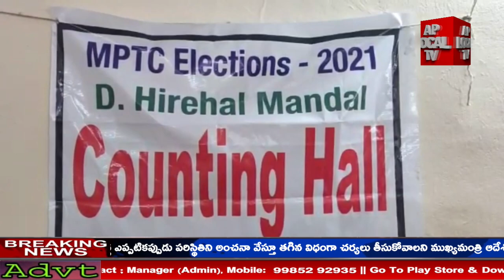అనంతపురం డి హిరేహాల్ మండలంలోని మురడి, చెర్లోపల్లి గ్రామాల ఎంపీటీసీ స్థానాలకు ఎన్నికలు కౌంటింగ్